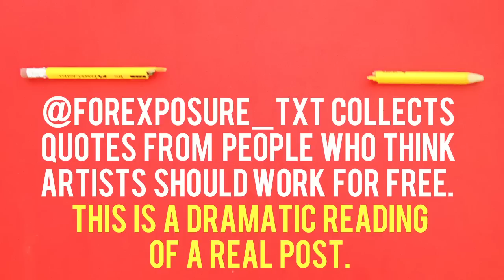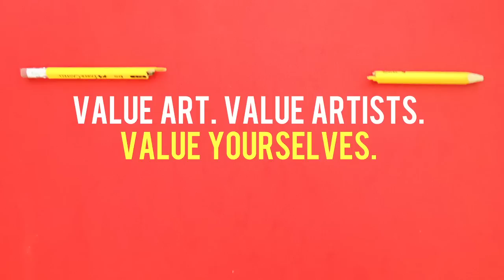Burning Bridges: Dramatic Reading #6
After several posts looking for unpaid workers, this man was politely told that he was violating forum rules. He freaked out. When reminded that he was on a professional forum and the people he was burning bridges with were publishers and editors, he had this to say. Ryan Estrada does a dramatic reading of a real rant from a dude who thinks artists should work for free. For more, follow @forexposure_txt on Twitter.